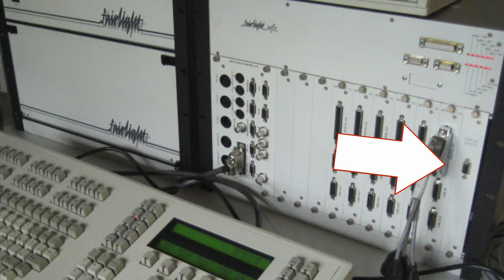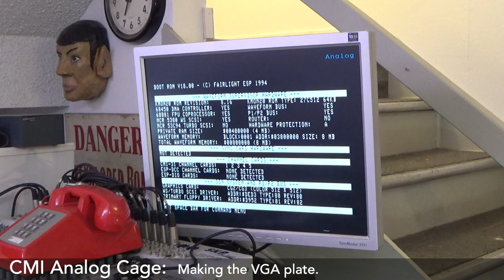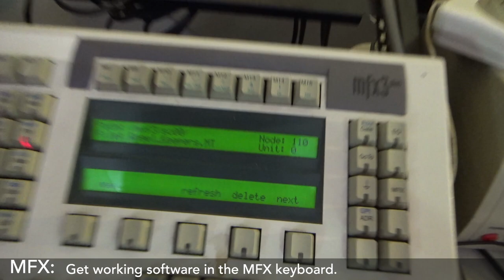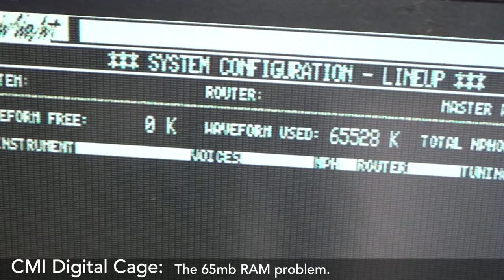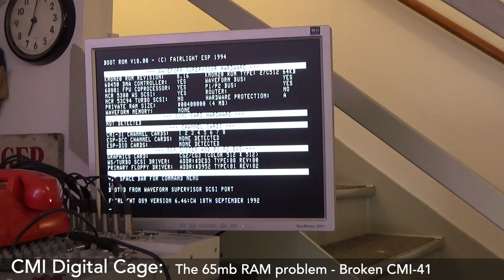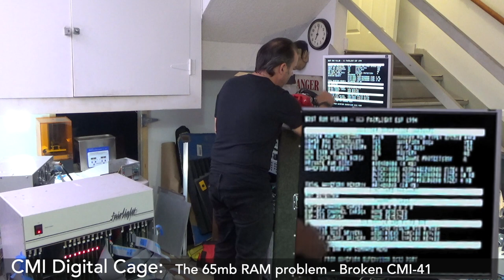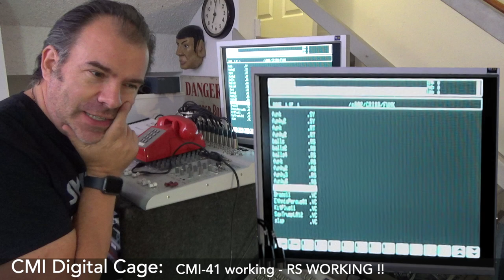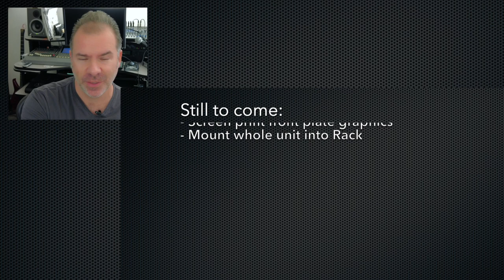I'm building a Fairlight CMI - Episode 8 - RS, RAM, MFX Does ANYTHING Work?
Finally back with new episodes ! - Here's Episode 8
In this episode, I take many steps forward and back, so many I get dizzy.
RAM issues, MFX Keyboard issues, RS issues. Even my issues have issues.

00:00 - Intro
00:33 - VGA Adaptor
06:57 - Mount the VGA plate
07:40 - Making VGA cabling
10:45 - CMI stops Booting
14:14 - Get proper MFX software into keyboard
19:13 - CMI No RAM ??
21:34 - Broken CMI-41?
26:44 - Build a new CMI-41 card!
35:14 - Outro

Intro and outro music by me.
Most of the background music was created by Matt Fairclough